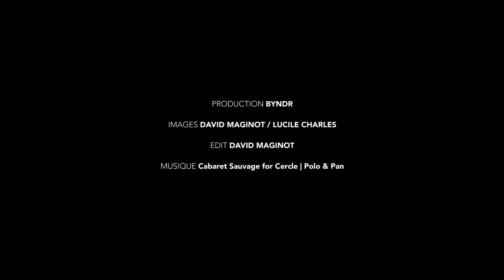JONONE | PERFORMANCE A LA FONDATION CLEMENT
Performance de JonOne le 9 novembre 2017 à l'occasion de son exposition  "L'empire des signatures" à la Fondation Clément.
Réalisation ®BYNDR